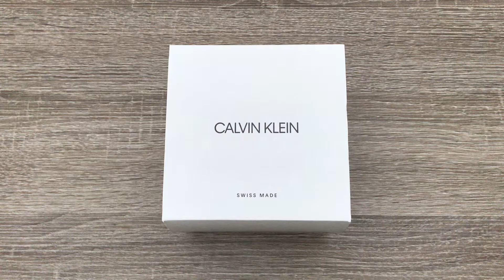Calvin Klein Time Quartz Silver Dial Men’s Watch K4N2114Y (Unboxing)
Stainless steel case with a stainless steel bracelet. Fixed stainless steel bezel. Silver dial with silver-tone hands and index hour markers. Minute markers around the outer rim. Dial Type: Analog. Date display at the 3 o'clock position. Quartz movement. Scratch resistant mineral crystal. Pull / push crown. Solid case back. Round case shape, case size: 40 mm. Case thickness: 8 mm. Band width: 20 mm. Fold over clasp with a push button release. Water resistant at 30 meters / 100 feet. Functions: date, hour, minute, second. Time Series. Casual watch style. Watch label: Swiss Made. Calvin Klein Time Quartz Silver Dial Men's Watch K4N2114Y.